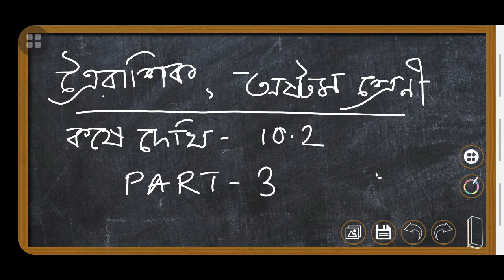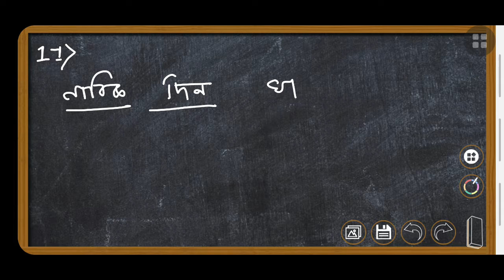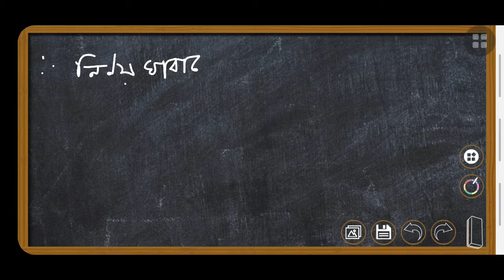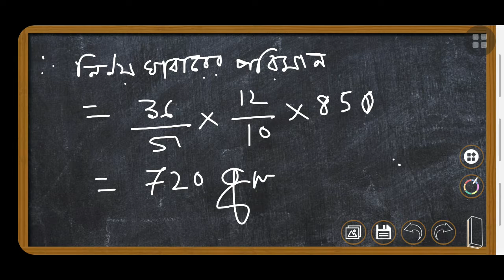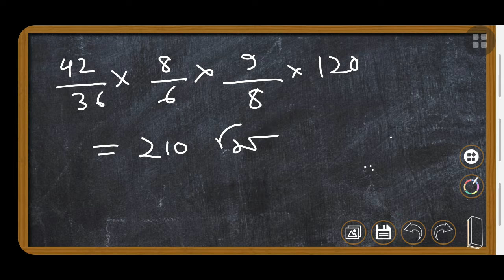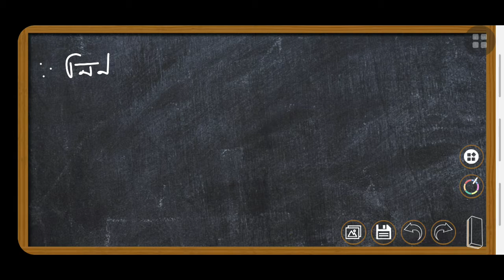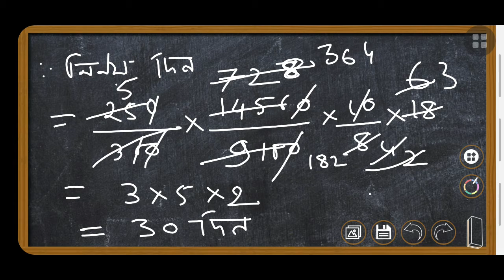ONLINE MATHEMATICS CLASS FOR CLASS- 8 , EXERCISE -10.2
আজকে ক্লাস
অষ্টম শ্রেণীর গণিতের ত্রৈরাশিক
কষে দেখি 10.2 ,
পার্ট-2 এবং পার্ট-3,
ONLINE  MATHEMATICS CLASS FOR CLASS- 8  ,
EXERCISE -10.2